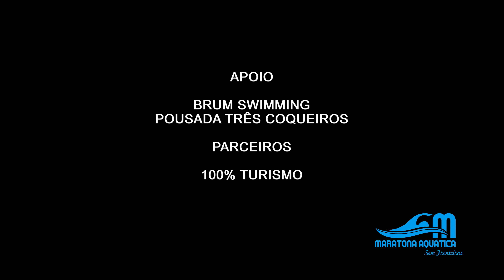FIG 2019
FUGA DA ILHA GRANDE- Evento de natação em águas abertas realizado para atletas amadores pela MASF no  dia 10/11/2019 entre a Enseada do Bananal (Ilha Grande) e Praia Grande (Angra dos Reis), com percurso de 13 Km e dois modelos de prova: Solo e Revezamento.